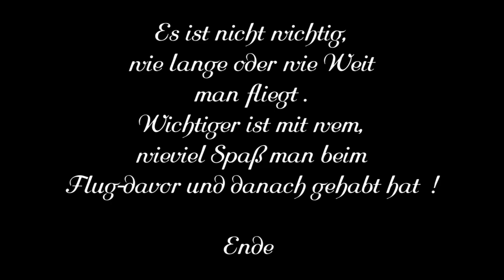Paragliding im Coronajahr 2020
Ein schwieriges Flugjahr , hab aber dennoch schöne Flüge gehabt!